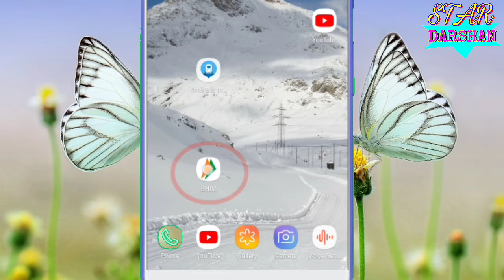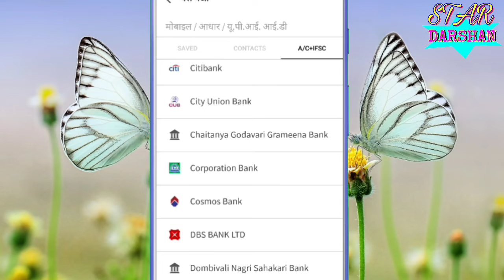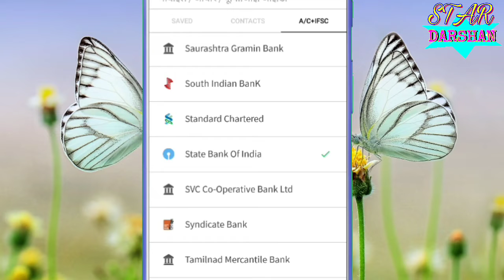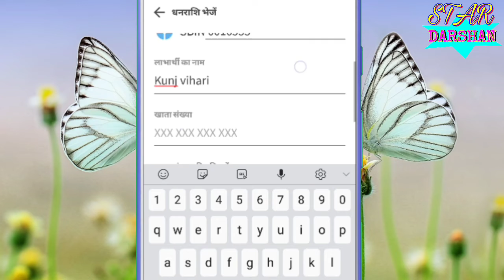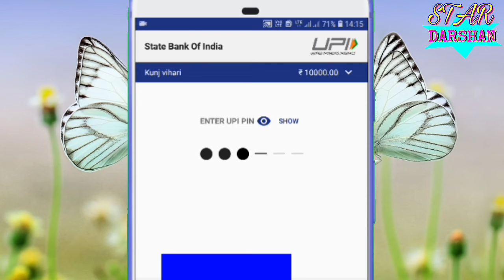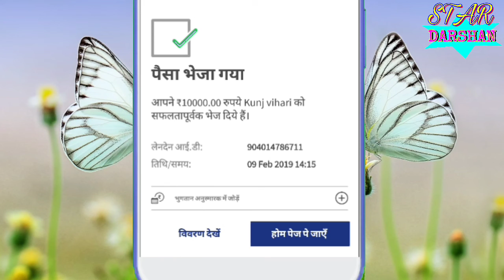भारत के किसी भी राज्य में पैसे भेजें || transfer money any state to free | how to send money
Hi friends
Is video me free money transfer ke bare me bataya gaya hai